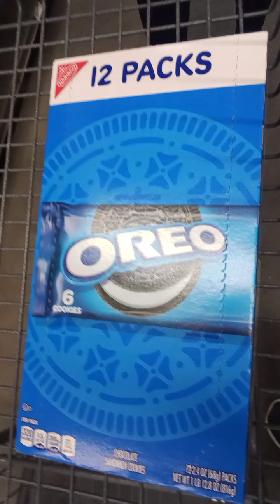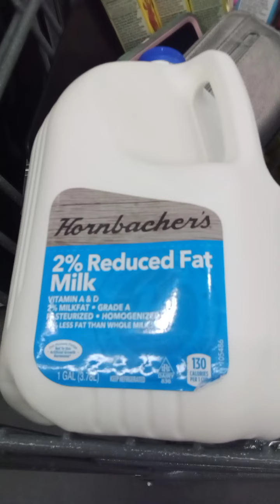at my local hornbachers